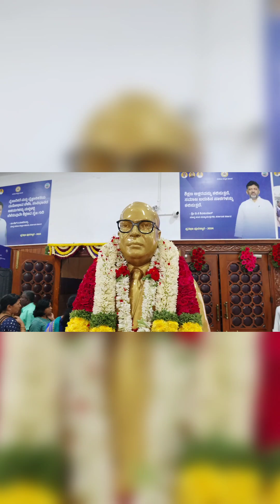ಪೋಷಕರ ಆಕ್ರೋಶ ಕ್ರೈಸ್ತ ಪ್ರತಿಭಾ ಪುರಸ್ಕಾರ ಕಾರ್ಯಕ್ರಮದಲ್ಲಿ ಪೋಷಕರ ಆಕ್ರೋಶ